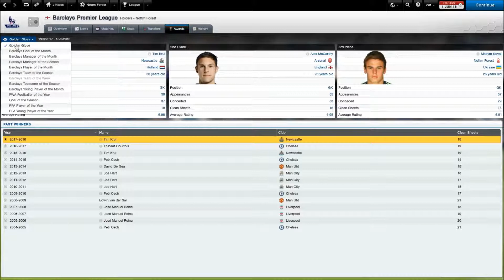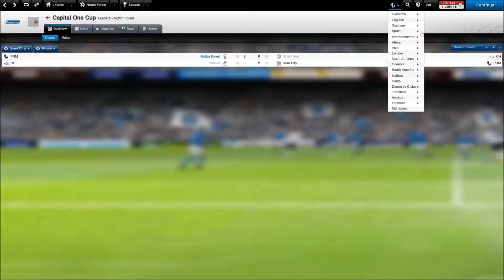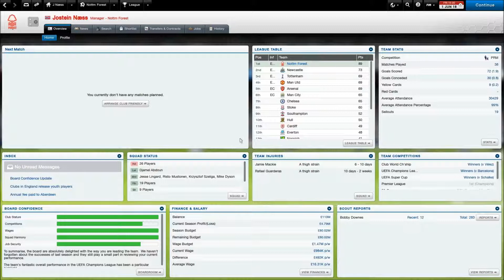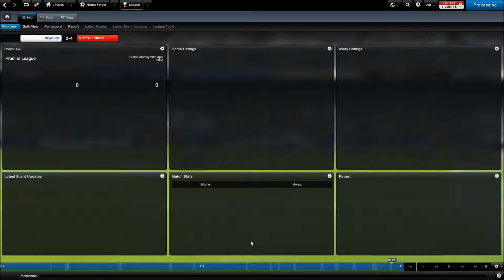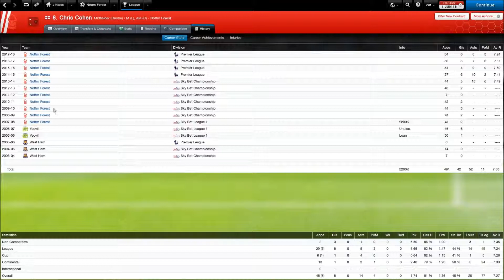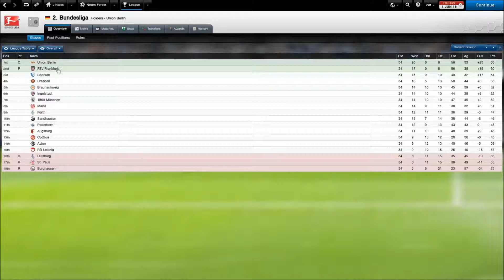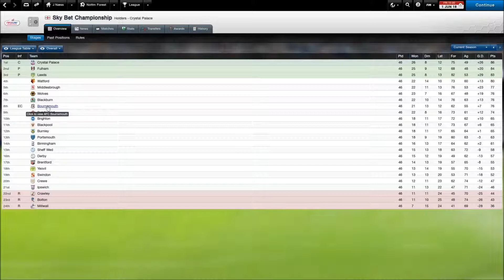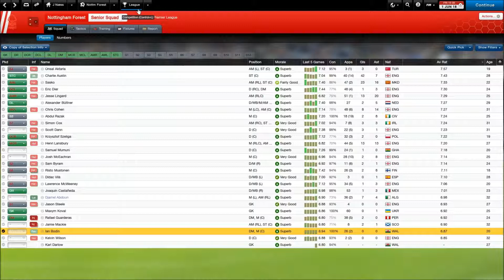FM 14:Nottingham Forest - Part 10 - June 2018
Did i win the league and the CL or did I totally fail. NO UPLOADS IN A WHILE, BROKE MY MIC.